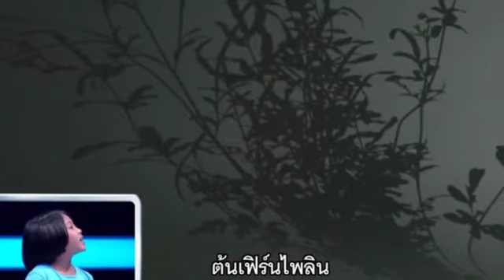កូនខ្មែរអាយុ ៧ ឆ្នាំម្នាក់ សមត្ថភាពខ្លាំងស្គាល់ដើមឈើគ្មានចន្លោះ ធ្វើឱ្យអ្នកទស្សនាថៃផ្អើលពេញមួយកម្មវិ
A 7-year-old Cambodian boy with strong ability to know trees without gaps surprised Thai viewers throughout the show

កូនខ្មែរអាយុ ៧ ឆ្នាំម្នាក់ សមត្ថភាពខ្លាំងស្គាល់ដើមឈើគ្មានចន្លោះ ធ្វើឱ្យអ្នកទស្សនាថៃផ្អើលពេញមួយកម្មវិធី